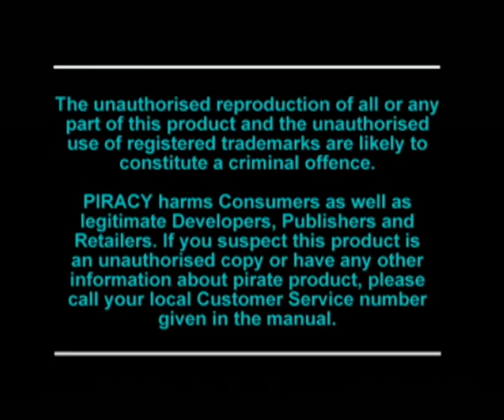Capitulo 1 ~ Crash Bandicoot.